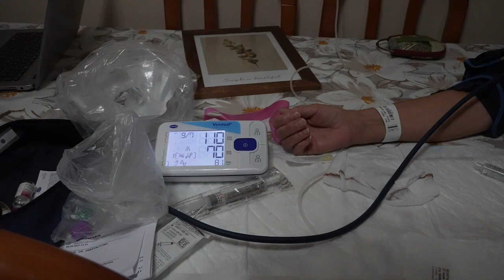Un dia al Dispositiu Transversal d'Hospitalització a Domicili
La hospitalització a domicili (HDOM) és una alternativa assistencial que ofereix al pacient amb malaltia mèdica o quirúrgica la possibilitat de rebre tractament i cures hospitalàries al seu domicili, en unes condicions semblants a les que se li dona en la hospitalització convencional. És a dir, un pacient que hauria d’estar ingressat en una planta convencional està ingressat, però a casa seva. Els pacients poden accedir al dispositiu HDOM des del Servei d’Urgències o des de les diferents sales d’Hospitalització, i també -en casos específics- poden ingressar directament des del seu propi domicili sense passar per l’hospital.

Des de l’1 de novembre del 2022 el Dispositiu transversal d’hospitalització a domicili incorpora 1 metge i 3 infermeres més, augmentant la capacitat d’atenció de pacients, arribant a 72 llits.